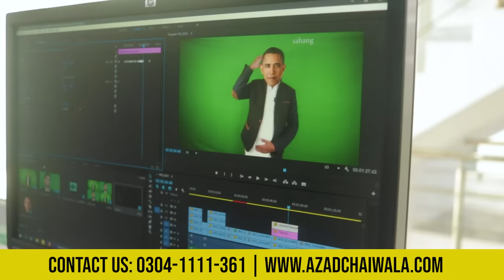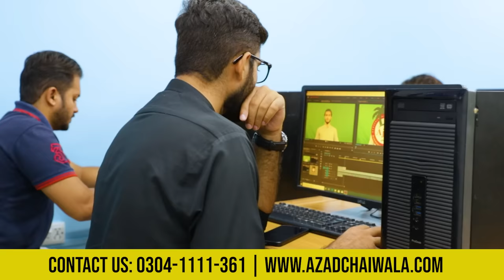Professional Video Editing Course (1 Month Duration)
We'll make you a professional video editor & film maker by giving you practical training on DSLR cameras, lighting equipment, microphones, gimbals & even teach you to fly a drone. No prior knowledge of video editing is needed.

Key Features:
🕔 Duration Only 1 Month (Daily Classes)
🎦 Practical Learning
✅ Experienced instructors
🏢 Rawalpindi & Lahore Branches
🎯Job Ready Course
👉🏼 Morning, Afternoon & Evening Sessions
🔰 Suitable for Beginners & Content Creators
💰 Become YouTuber & Freelancer
💲 Earn In Dollars, Avoid Pakistani Rupee Devaluation.